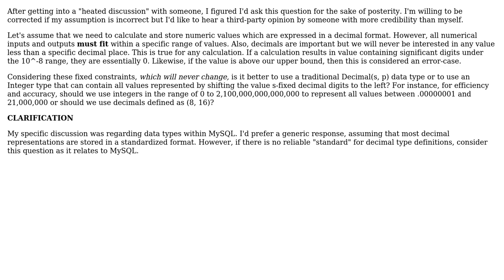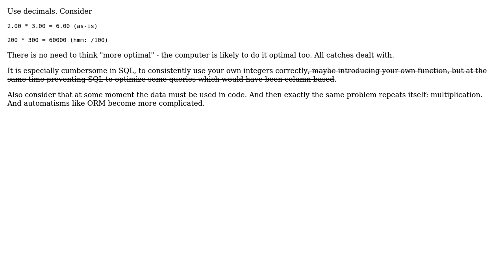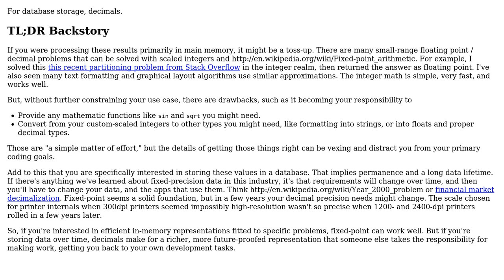Decimal vs. Integer; Given a fixed range of values, which is preferable for accurate computation?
With thanks & praise to God, and with thanks to the many people who have made this project possible! | Content (except music & images) licensed under CC BY-SA | Music | Images & others | With thanks to user RLH user Joop Eggen user Jonathan Eunice and the Stack Exchange Network Trademarks are property of their respective owners. You are responsible for your own actions.